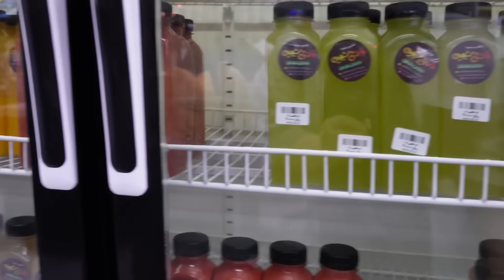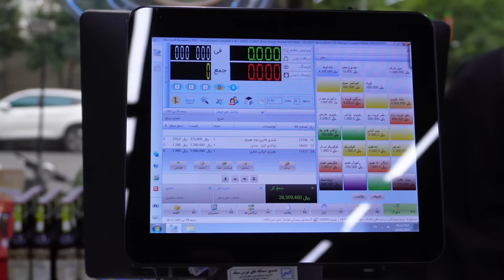گرون ترین میوه ایران خریدیم/Tropical fruit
انواع میوه های استوایی
میوه‌ های استوایی تنوع بسیار بالایی دارند و فقط به موز و آناناس و دراگون فروت و چند میوه دیگر محدود نیستند. میوه‌هایی نظیر کیوکاملون، پاپایا، مونسترا، دراگون فروت، دوربان، جک فروت، چریموبا، کیوانو، انگور برزیلی، لیچی، ساپوت سیاه، دست بودا، استار فروت، فیجوا، تاماریلو، فیسالیس، منگوستین، سالک و ... از انواع میوه های استوایی هستند که قطعا نه تنها هیچ کدام را تست نکرده‌اید، بلکه ممکن است نام آنها را هم نچشیده باشید.